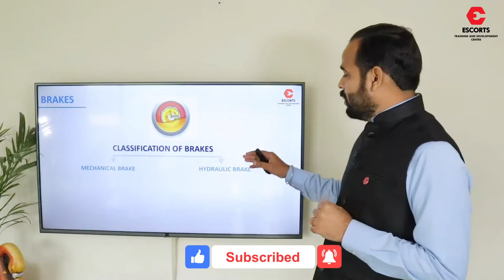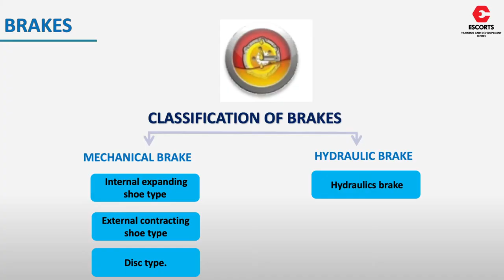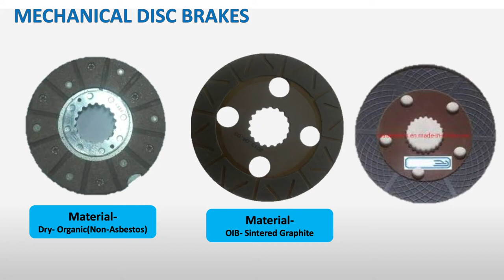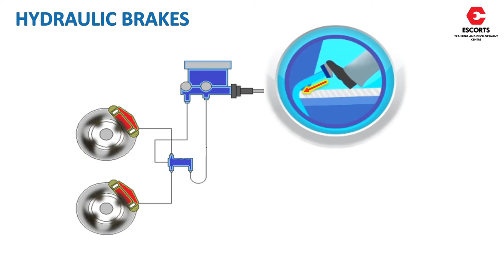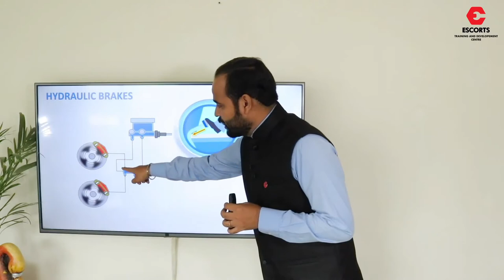Brake Technology - Tractor Technology EP 8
How works oil brakes in tractors explained By Engineer Harshvardhan Patil